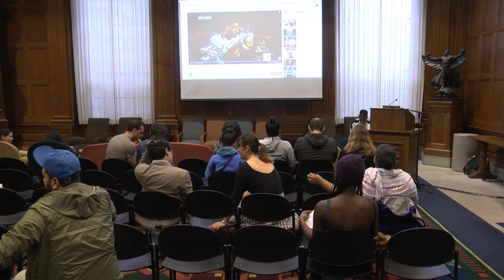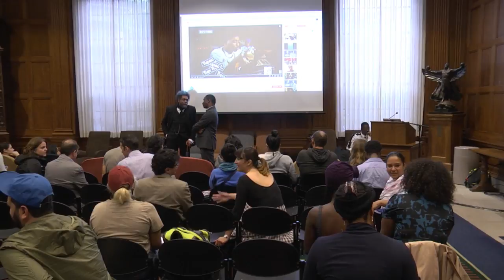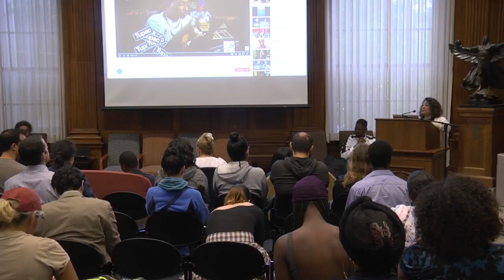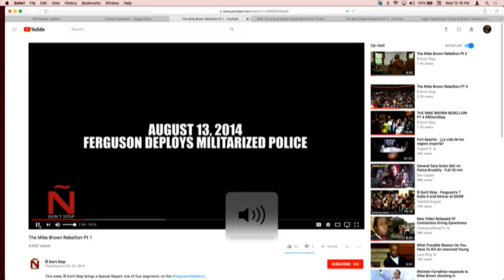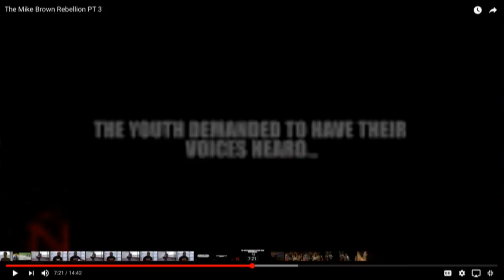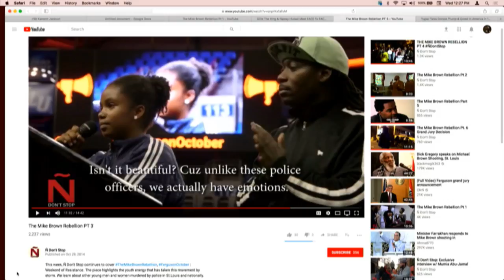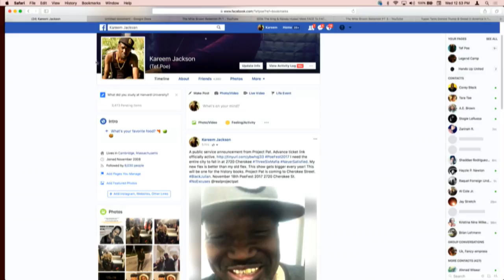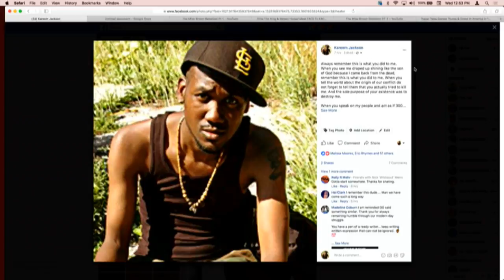Colloquium with Tef Poe (10/25/17)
'Universe of Insanity: Culture Shock in the Black American Experience'